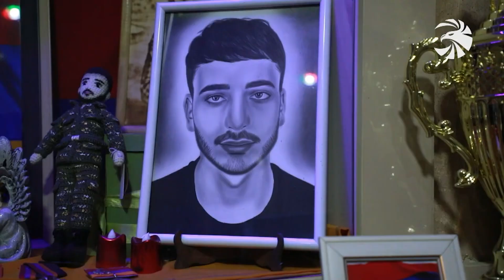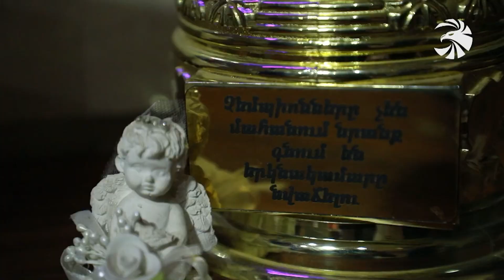Երազիս մեջ ասաց` ուզում եմ տղաս հետ գա, 2 ամիս անց իմացա, որ երեխայի եմ սպասում